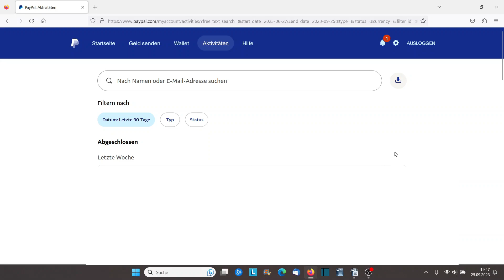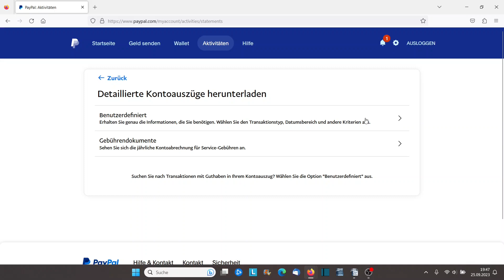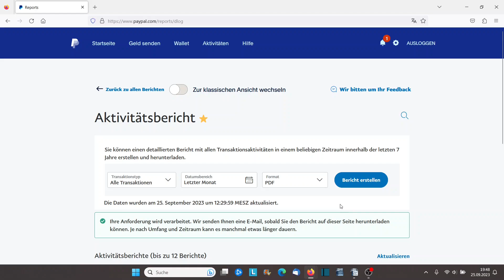PayPal Kontoauszug erstellen runterladen und drucken Tutorial